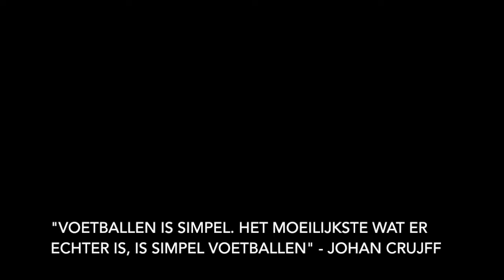PERSONAL HIGHLIGHTS #2 | Voorschoten '97 JO15-1- BVV Barendrecht JO15-1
Personal highlights.

Uitslag: 1-4

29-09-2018